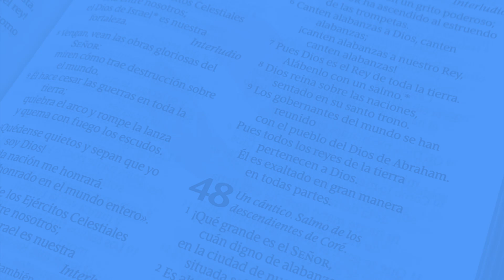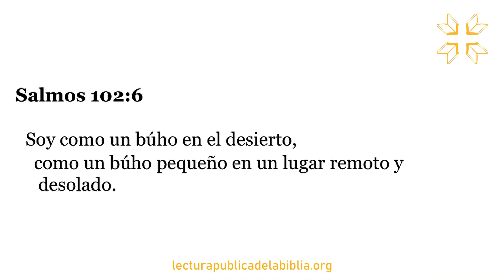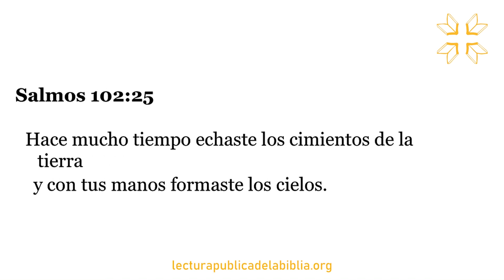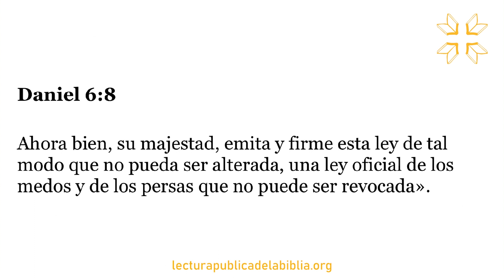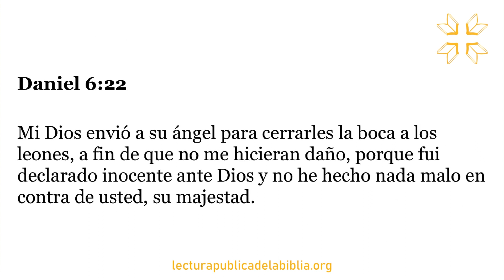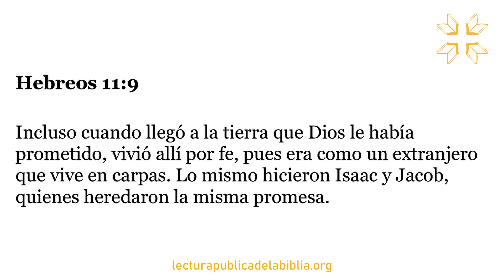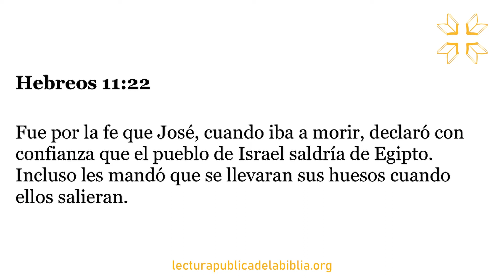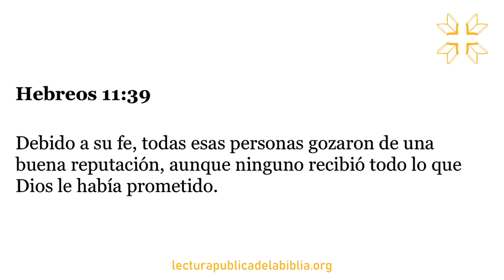Día 330 | Toda la Biblia Juntos | Mimí Ciulla